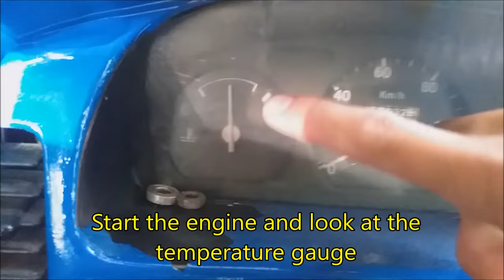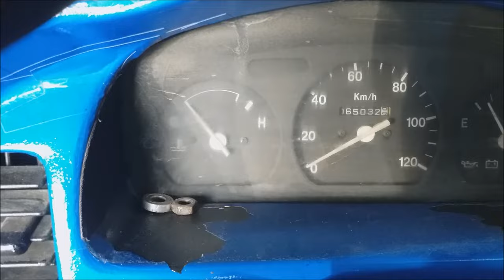High Temperature Problem Suzuki Multicab